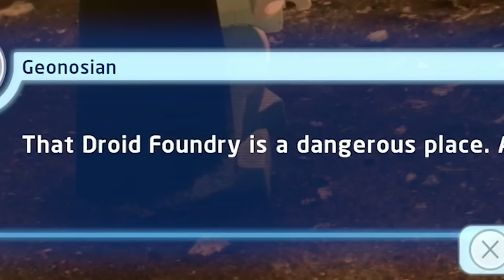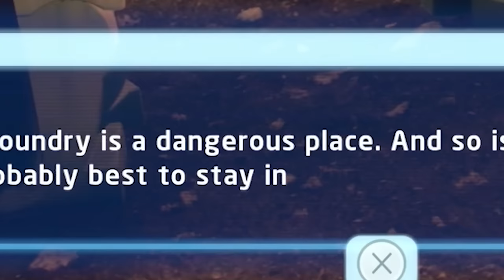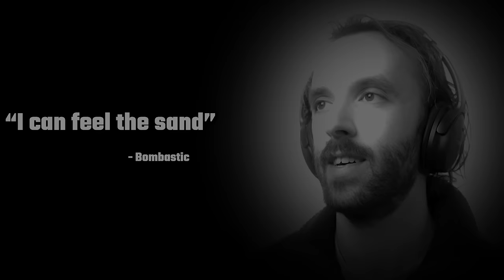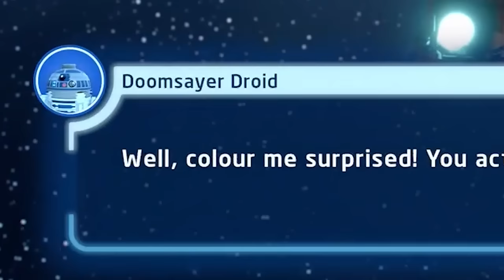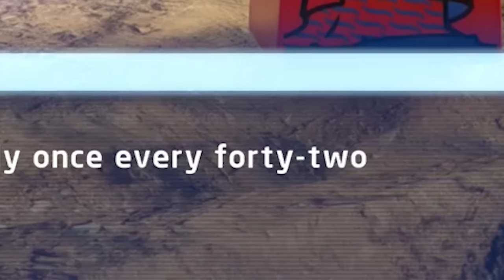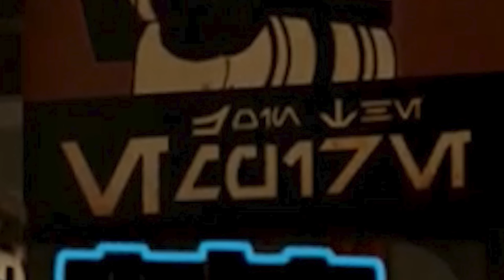I took Anakin to EVERY Sand Planet... and he DID THIS.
Lego Star Wars The Skywalker Saga gameplay where I take Anakin to every sand planet to see his reaction. For more Star Wars and Star Wars Gaming, stay bombastic 🕶️